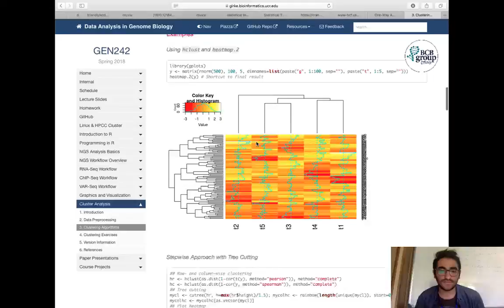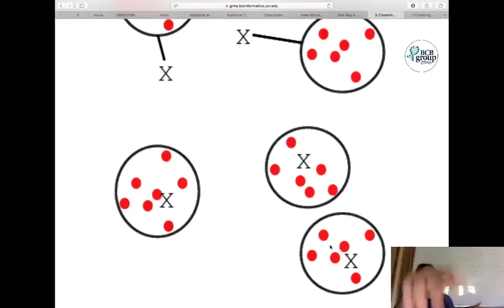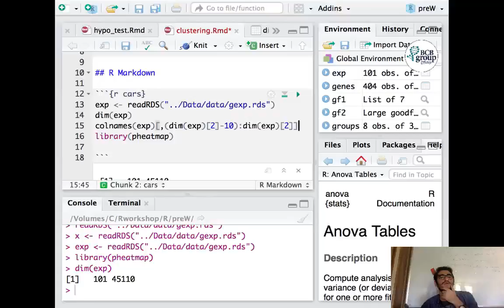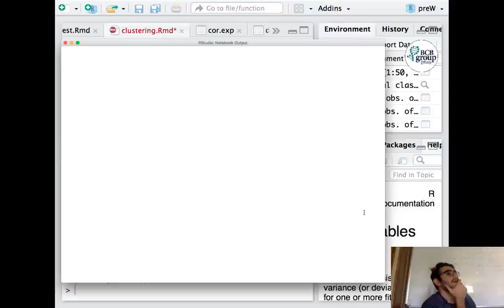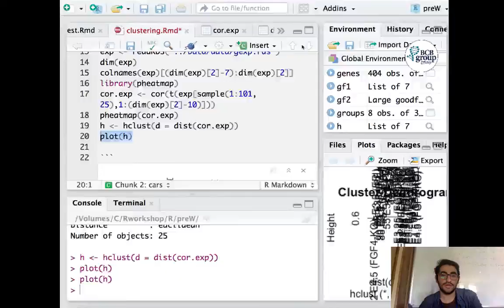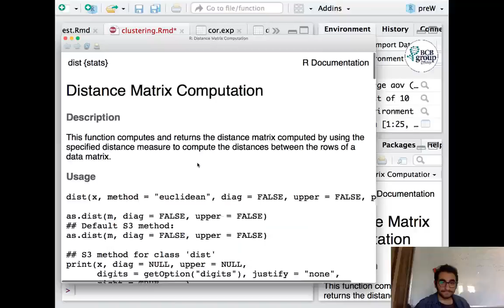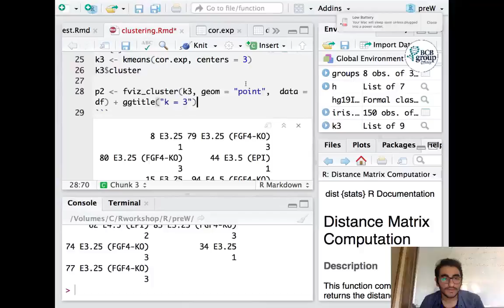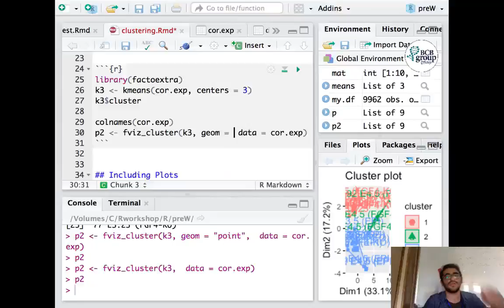Day 3- Session 3.mp4